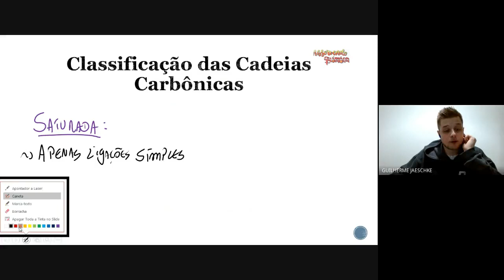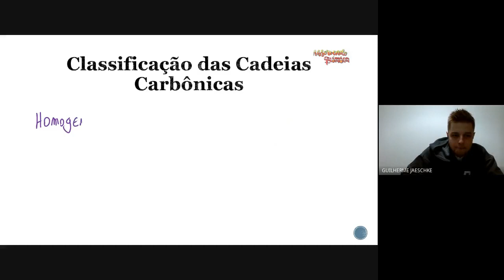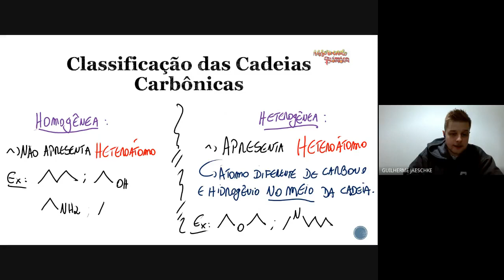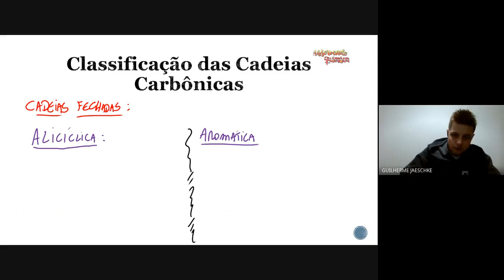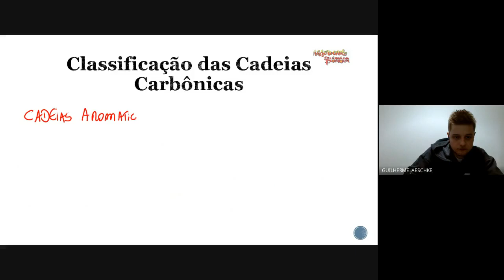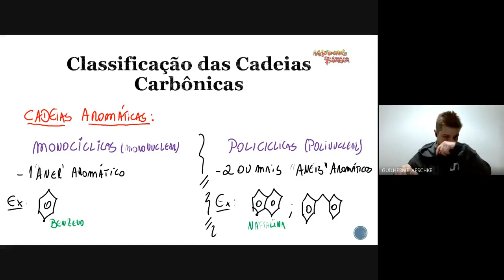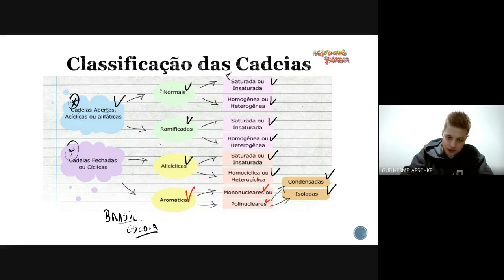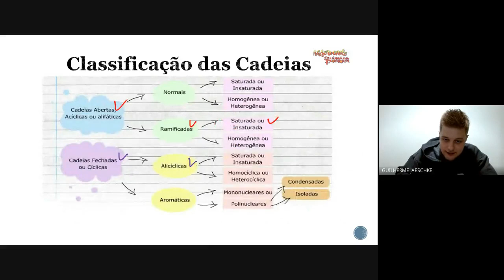Orgânica - Aula 5 - Classificação de cadeias 2